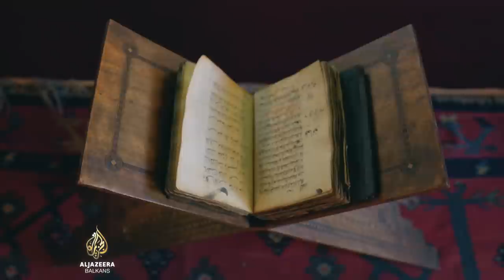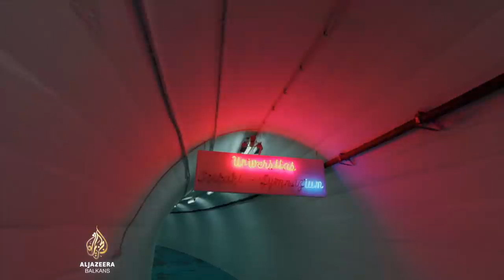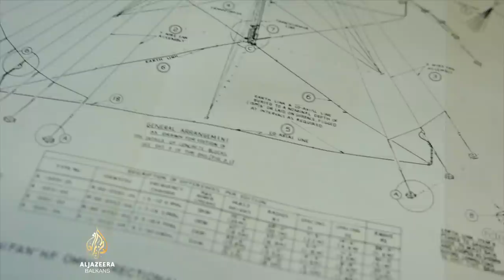Putnici: Bosna i Hercegovina 2. dio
Ova zemlja leži u srcu Jugoistočne Evrope. Ovdje se istočne i zapadne civilizacije oduvijek susreću, ponekad i sukobljavaju, gradeći dugu i fascinantnu historiju.

Krećemo na putovanje kroz Bosnu i Hercegovinu.

Emitovanje serijala Putnici: Bosna i Hercegovina podržala Turistička zajednica Kantona Sarajevo VisitSarajevo

Putnici je sedmični program specijaliziran za putovanja i avanture, koji otkriva gradove i zemlje svijeta i baca svjetlo na najvažnije znamenitosti i različite turističke aktivnosti u vizualno kreativnom i uravnoteženom predlošku istraživačke avanture.

Program također povezuje različite svjetske civilizacije i na zanimljiv način prikazuje sličnosti i razlike između kultura i civilizacija, koje su se u svijetu pojavljivale sekvencijalno jedna za drugom.